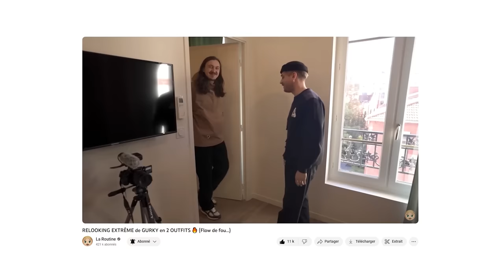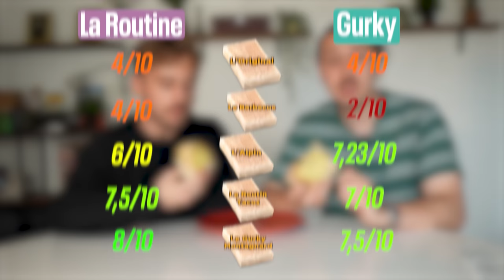Je fais découvrir O'TACOS à un QUÉBÉCOIS 😰 (avec Gurky)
► INFORMATIONS :
→ Le French Tacos est le nouveau fast food apprécié par les plus jeunes, parmi le célèbre kebab, pizza ou encore burger… mais comme son nom l'indique, il est né en France et n'a pour l'instant pas encore traversé les frontières, notre cher invité Gurky n'en a donc jamais fait l'expérience culinaire, c'est une grande prière pour lui, une découverte ! Pour l'occasion, nous découvrirons toute la carte de la célèbre enseigne de restauration rapide halal O'Tacos, après quoi nous ferons notre propre composition pour essayer de faire la meilleure recette possible, tout en les notant de 1 à 10 ; entre tenders, cordon bleu, nuggets, poulet mariné, viande hachée, cheddar, gouda, raclette, lardons, frites, sauce fromagère et j'en passe, découvrez notre avis sur cette dégustation plus qu'extraordinaire 😏